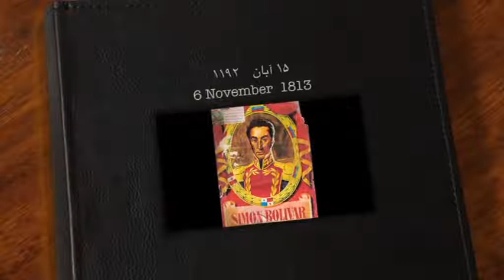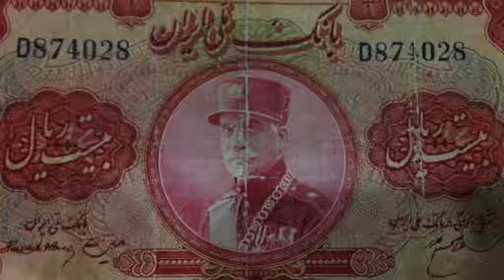تلویزیون ایران فردا - تقویم تاریخ پنجشنبه 15 آبان